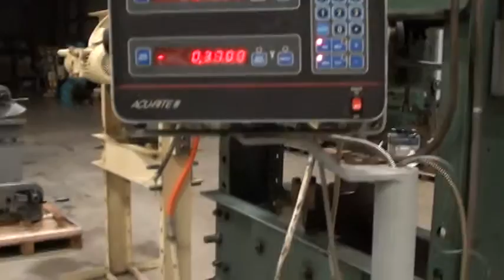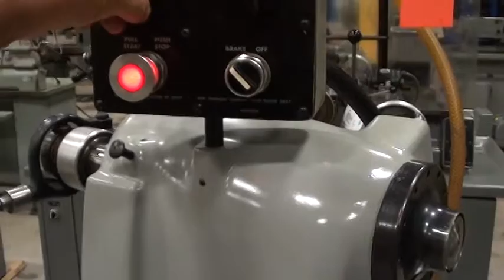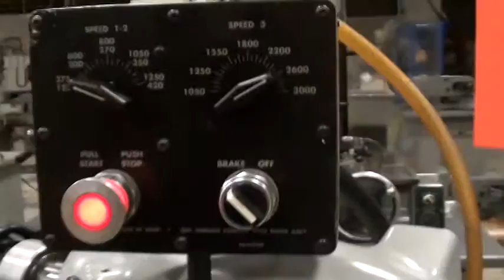USED HARDINGE MDL HC CHUCKER - VJ-20206TK